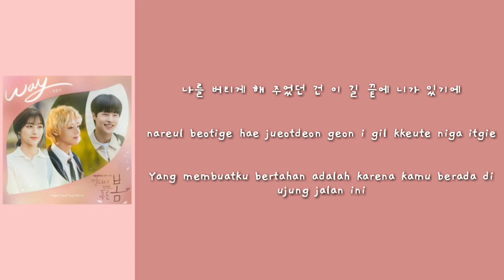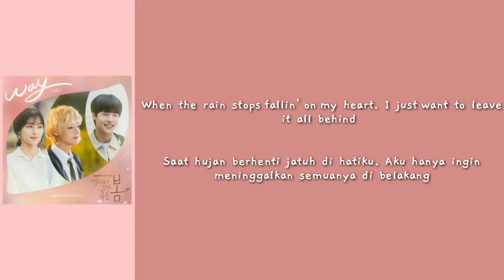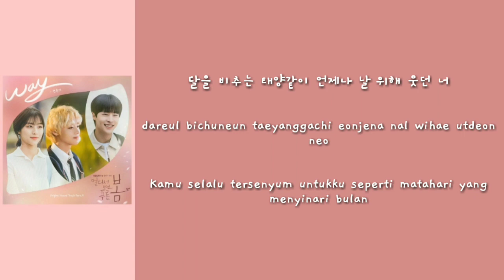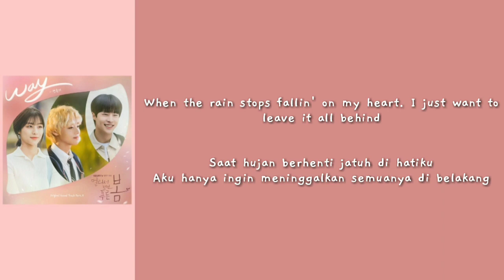Chancellor (챈슬러) - Way | At a Distance Spring is Green OST Part 5 | Lirik Terjemahan